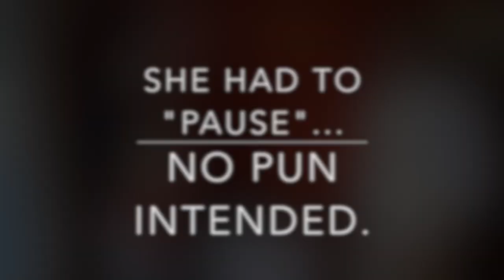Shaving Cream Doodles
Doodling is fun!  All you need is non-porous countertop, table or cookie sheet to use as a canvas,  a bottle of shaving cream and a finger!
This doodling exercise forces one to stretch their imagination to create doodles using their partner's "squiggle".
Grab some shaving cream and a partner and keep yourself occupied for 17 minutes doing "Shaving Cream Doodles!"
Have fun and keep doodling!